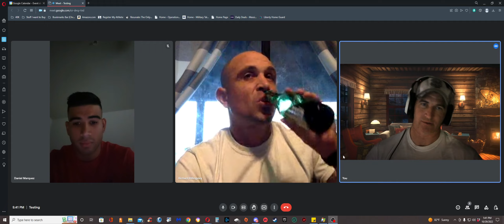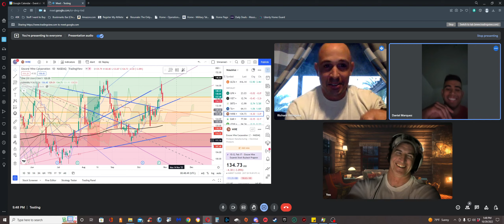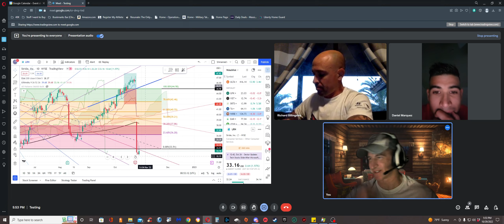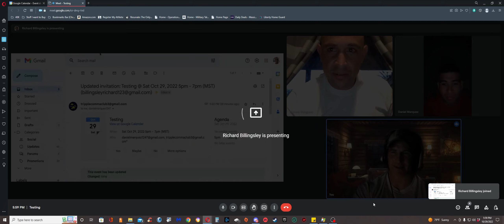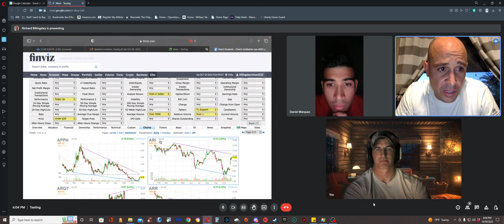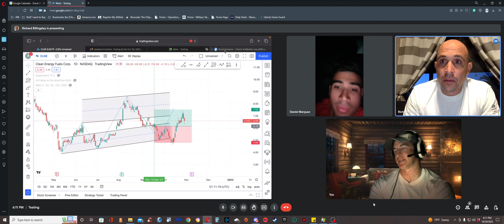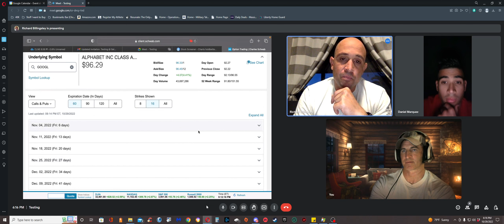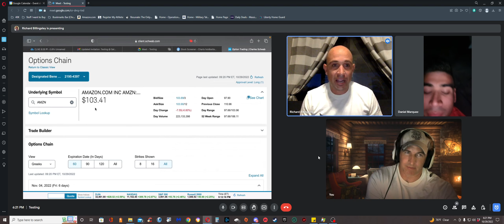Strategy Review Series #1 Rich & Jerry w/ Daniel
Review of what everyone is doing with their strategies